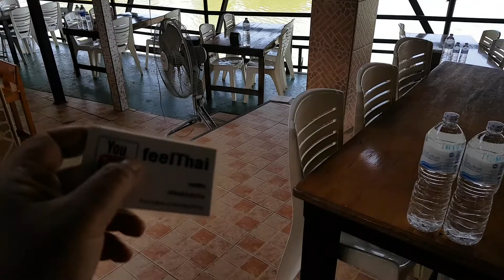คลองท่าศาลา นครศรีธรรมราช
บรรยากาศเรียบง่ายสงบสุขของปากน้ำของท่าศาลา อำเภอท่าศาลาจังหวัด นครศรีธรรมราช